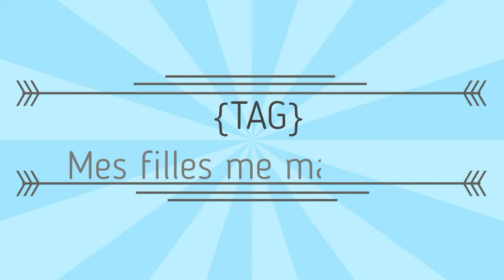{TAG ~~ Mes filles me maquillent}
⚠️Actives les notifications (la petite cloche en haut) si tu ne veux pas louper mes vidéos !

Si la vidéo t'a plu, un petit pouce bleu :)

Bisous bisous